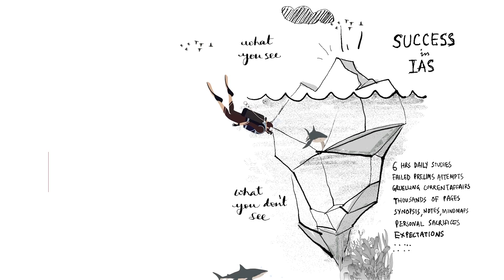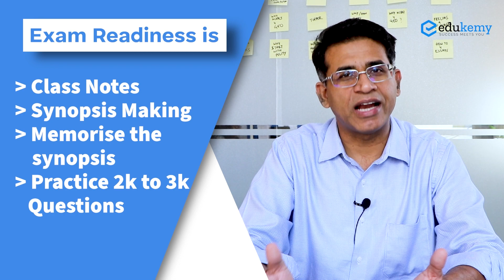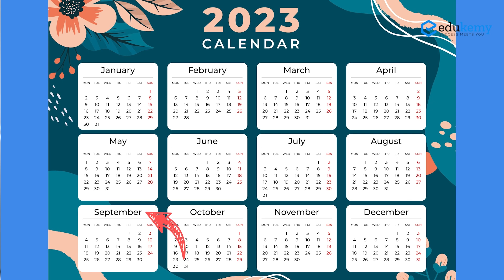Strategizing UPSC Preparation - Prelims to Mains | Shabbir A Bashir | Edukemy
📚🎯 Are you ready to conquer UPSC 2023?

Let's talk strategy!

Strategizing UPSC Preparation - From Prelims to Mains here we'll discuss effective study plans, time management, and tips to ace the exam. Don't miss out.

We, at Edukemy, know exactly what it might take for you to taste success. There is a secret formula to it - Trust us!

Get the complete coverage of all the GS topics and concepts with GS Integrated Course in Edukemy

GS Integrated (Foundation + Advanced) Course 2024 - May Batch (Online)

GS Integrated (Foundation + Advanced) Course 2024 - May Batch (Offline)

Join the marathon and unlock the power of smart preparation to achieve your dreams of becoming a civil servant.

Join Telegram Channel for all the updates related to Marathon.

- 51 UPSC qualifiers in Final Merit List (UPSC CSE 2020) & 71 Selections in UPSC CSE 2021.
- 7 Edukemy students in the top 100 (UPSC 2020) and 6 students in the top 100 (UPSC 2021)
- 50% questions hit rate in mains.
- 80+ years of cumulative teaching experience.
- India's Best-in-class Faculty.

Current Affairs - UPSC Prelims 2023 (Offline)

For Daily Updates and Study Material:
2. Be Exam Ready by Practicing Daily MCQs
3. Daily Newsletter - Get all your Current Affairs Covered
4. Mains Answer Writing Practice